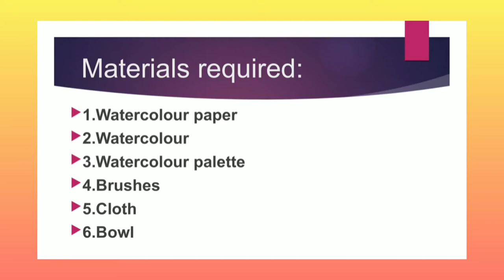Watercolor Painting of a Rajasthani Street Musician Playing Sarangi by Beauty Of Watercolour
beauty of watercolour
beautyofwatercolour